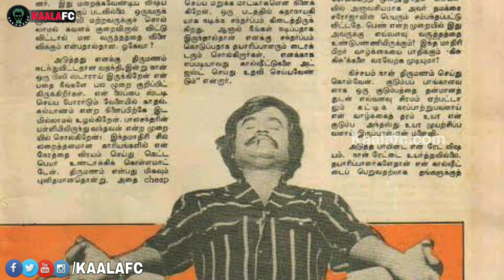இஷ்டப்பட்டு கஷ்டப்படு நீ நினைத்தது நடக்கும்! தலைவர் ரஜினியின் வாழ்க்கை வரலாறு!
😎KAALAWIN KAAVALARGAL😎

Thalaivar Forever🤘